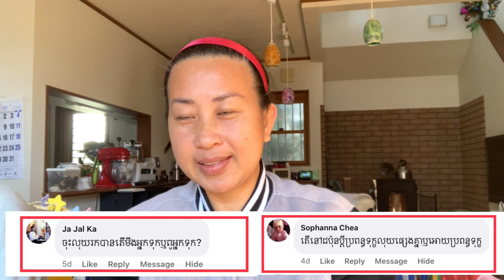Money management in Japanese family | ការគ្រប់គ្រងលុយនៅក្នុងគ្រួសារជនជាតិជប៉ុន | Soksamphors Korm